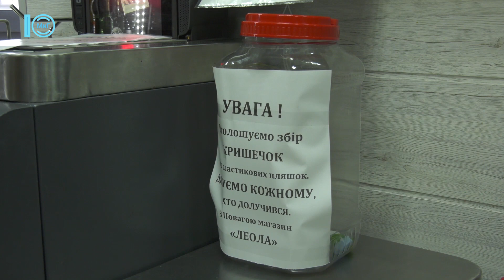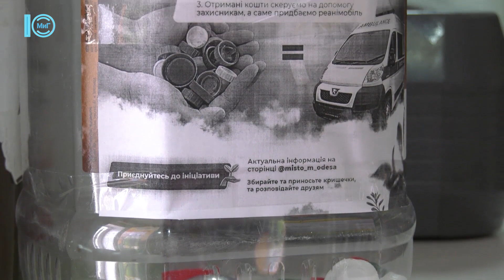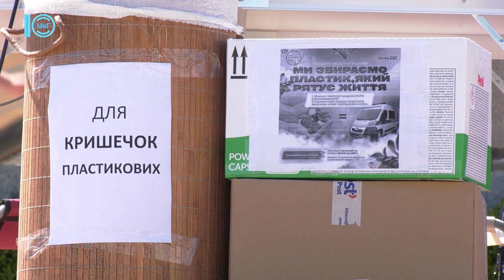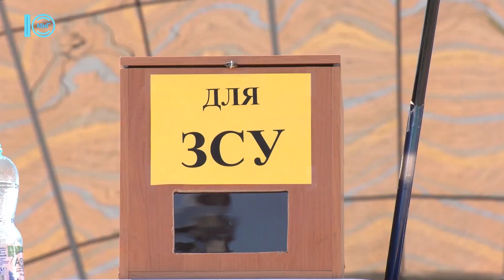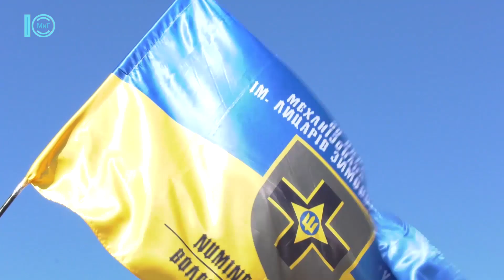Хроніки воєнного стану. Южне. 13.07.2022